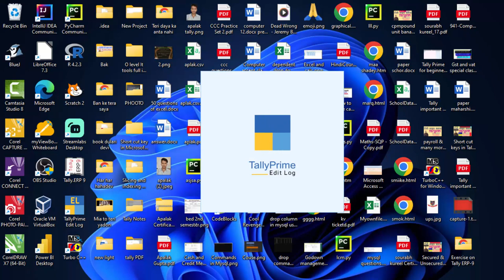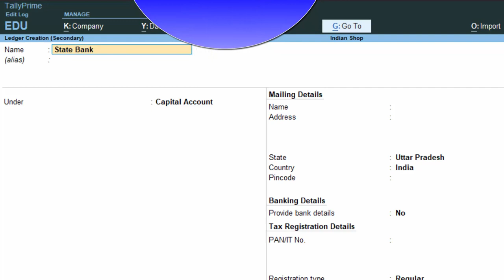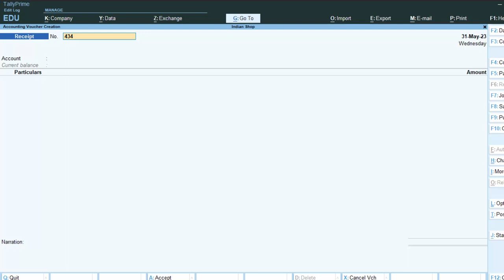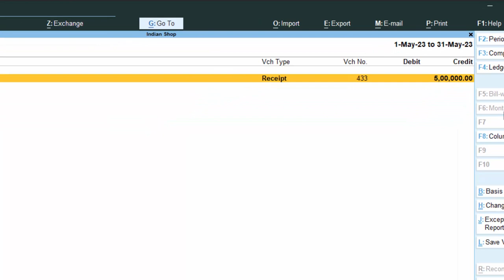unsecured Loan and Loan and Liability in Tally Prime@COMPUTEREXCELSOLUTION